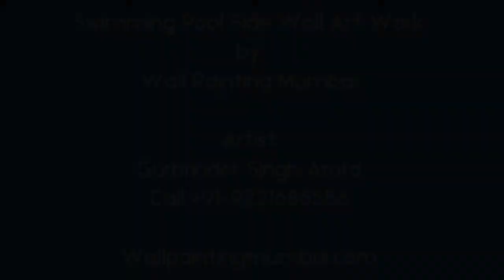Graffiti Wall Painting | Air Brush Effects Painting, Swimming Pool Wall Painting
Graffiti Wall Painting for Swimming pool side wall artwork made by Artist Gurbrinder Singh Arora from @WallPaintingMumbai  We at Wall Painting Mumbai, are traditional family of artists since 1978. We are creative, indigenous & experienced in this field & our work spreads all over India. We are proud to have 10000+ happy clients.

BEST SELLING WALLPAPER FOR HOME

THE PRODUCTS WE USED YOU CAN BUY
ACRYLIC PAINT FOR WALL PAINTING
PAINTING BRUSH
WALL PAINTING BRUSH
AIR BRUSH
AIR COMPRESSOR